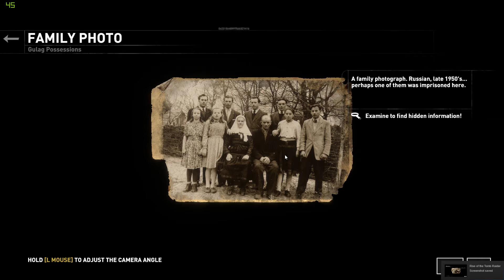Let's Play Rise of the Tomb Raider: Exploring The Wilderness [8]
Rise of the Tomb Raider storyline follows Lara Croft as she ventures into Siberia in search of the legendary city of Kitezh, whilst battling a paramilitary organization that intends on beating her to the city's promise of immortality. Presented from a third-person perspective, the game primarily focuses on survival and combat, while the player may also explore its landscape and various optional tombs. Camilla Luddington returns to voice and perform her role as Lara.

One year after the events of Tomb Raider, young archaeologist Lara Croft is struggling to explain her experience of the supernatural on Yamatai and appears to be suffering from Posttraumatic stress disorder (PTSD) due to her having to kill to survive on the island. Looking for answers, she turns to her late father's research into the lost city of Kitezh and the promise of immortality. Her father's partner Ana attempts to warn her off as his obsession with Kitezh drove him to ruin and suicide. Lara ignores her and organises an expedition to Syria, hoping to uncover the tomb of the Prophet of Constantinople (modern day Istanbul), a key figure in the legend of Kitezh. Although successful, the tomb is empty, and Lara is interrupted by Trinity—an ancient order of knights that now exists as a paramilitary organization investigating the supernatural—and their leader Konstantin. As she flees, Lara discovers a symbol etched into the tomb that she links to a book on Russian religious history in her father's study. A Trinity assassin steals the book, prompting Lara and her friend Jonah to give chase in Siberia. When the two are separated after an avalanche, Lara is forced to go on alone.

Lara discovers that Trinity has taken over a Soviet-era mining installation as a base of operations in the search for Kitezh. She is caught attempting to retrieve the book and placed in a prison cell with Ana, who is revealed to be Konstantin's sister and a spy for Trinity. The two interrogate her as to the whereabouts of the "Divine Source", an artifact believed to grant immortality. Lara escapes, and in the process aids Jacob, a mysterious stranger who leads her through the mines into the valley beyond.